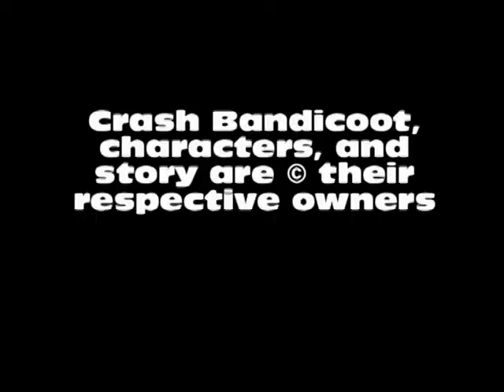Crash Bandicoot Part 5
Matt reclaims the controller in the name of sanity!